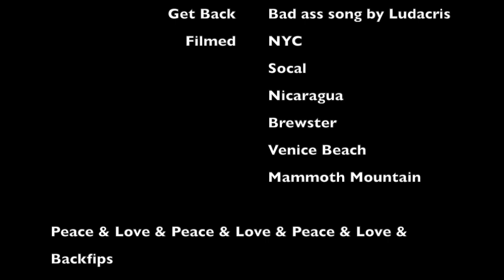East Coast Flips A Bare Hand Film Crew Production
Kove Lambert - flips and acrobatics